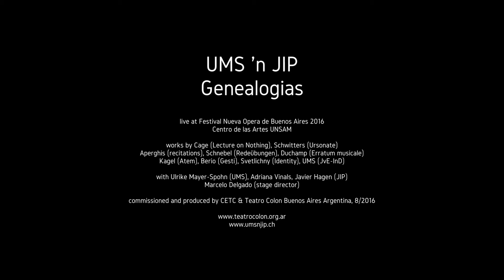UMS 'n JIP ::::: GENEALOGIAS (CETC/Teatro Colon) ::::: Trailer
_Genealogias, 2016
_commissioned by Centro de Experimentacion del Teatro Colon
_Teatro Colon Buenos Aires
_for Festival Nueva Opera de Buenos Aires
_with
_Ulrike Mayer-Spohn (UMS)
_Adriana Viñals (actress)
_Javier Hagen (JIP)
_Marcelo Delgado (stage director)
_recording/editing: UMS 'n JIP
_Centro de las Artes UNSAM Buenos Aires (Argentina), 2016
['umsnjip] is one of the most innovative and accomplished Swiss contemporary music ensembles. Founded in 2007 by Ulrike Mayer-Spohn [UMS] and Javier Hagen [JIP], it is, alongside Ensemble Modern, Ensemble Intercontemporain, the Kronos Quartet and Ensemble Recherche, one of the most active contemporary music ensembles worldwide commissioning around 10-15 works and performing more than 100 international concerts annually, including mobile chamber operas & multimedia performances. UMS 'n JIP explore new musical and scenic settings for voice, recorders and electronics ranging from live to digital performance as well as European to non-European music. Since their studies (composing, audio design & musical performance) in Holland, Germany, Italy and Switzerland, UMS and JIP have been invited for guest lectures at the music universities of Paris, Moscow, Istanbul, Adelaide, Shanghai, Hong Kong, Riga, Rostov, Taganrog, Barcelona, Basel as well as to prestigious contemporary music and theatre festivals on 4 continents where they have premiered more than 200 works as soloists and as a duo, collaborating with both world famous and aspiring young composers such as Goebbels, Rihm, Kagel, Reimann, Eötvös, Huang Ruo and Guo Wenjing.